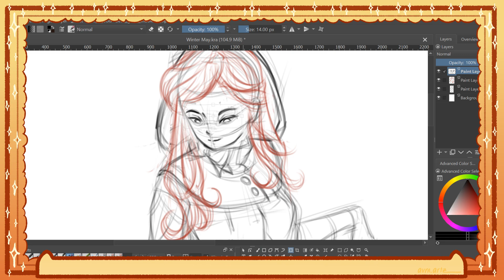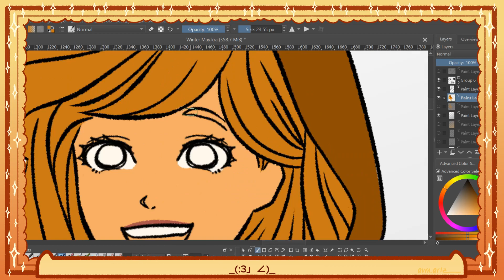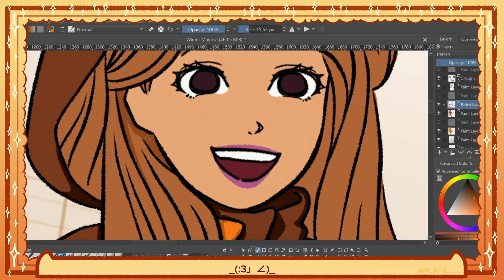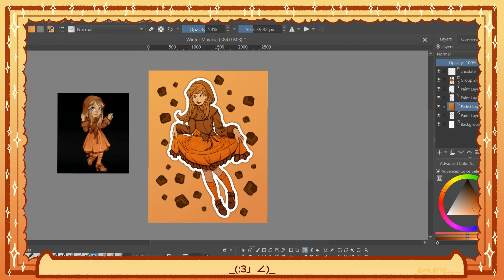Timelapse 🌸 Speed Paint : Winter Choco May by Ali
[ 𝑯𝒆𝒍𝒍𝒐 𝑬𝒗𝒆𝒓𝒚𝒐𝒏𝒆! ] ฅ^•ﻌ•^ฅ

Hiii It’s an art for a friend nyaaaaa /ᐠ - ⩊ -マ Ⳋ

This has been delayed for like a week! So much that I drew other of my pieces first before continuing to finish this one.
But still, no matter how much it made me struggle, I still persisted and managed to ger a good outcome from it.
Will be doing more of this format with my own woozen avatar for future commission reference.
/ᐠ_ ꞈ _ᐟ\ɴʏᴀ~

✒️𝐏𝐫𝐨𝐠𝐫𝐚𝐦: Krita

🎶 𝕸𝖚𝖘𝖎𝖈 🎶